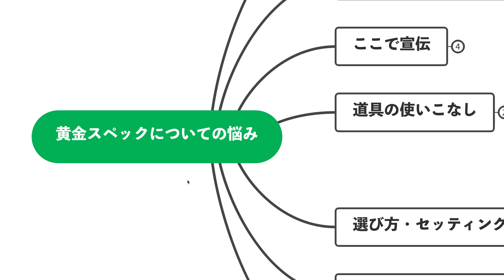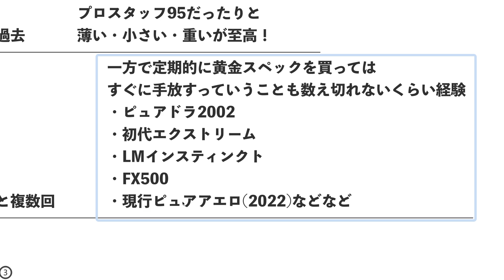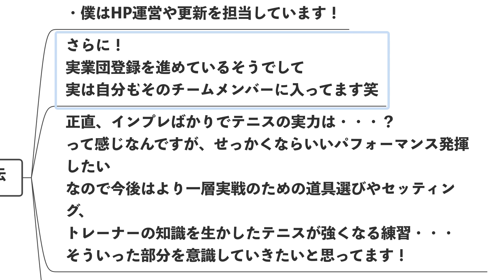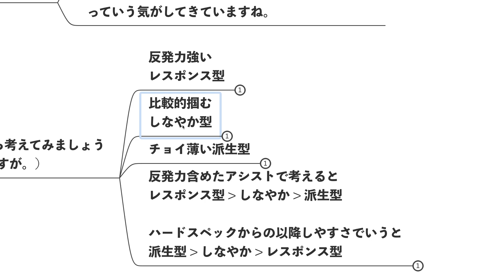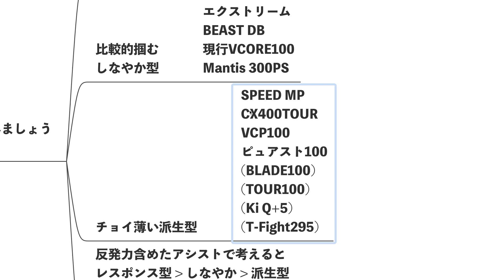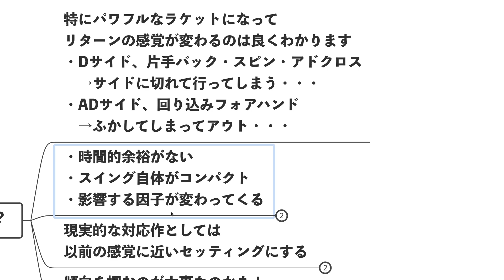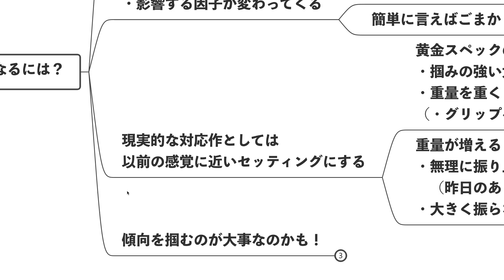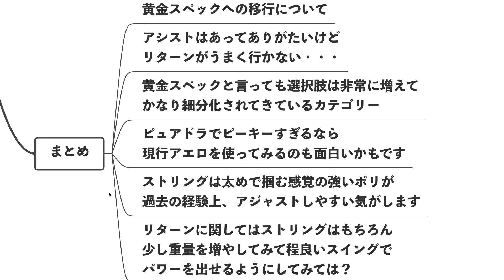ハード系スペック育ちが黄金スペックに順応するのは難しい？テニスQ&A No.164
ピュアアエロ98をカスタム with Ackeyさん
ピュアドライブ2018のセッティング探しの話
株式会社Tipto(ティプト)も要チェック！

【BGM】
Intentions